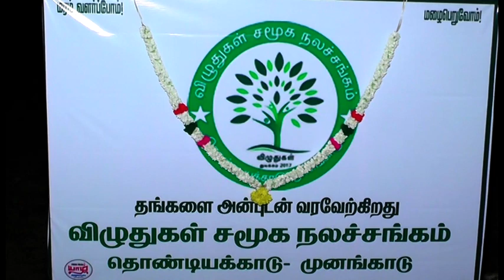thondiyakkadu munangadu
kavadi